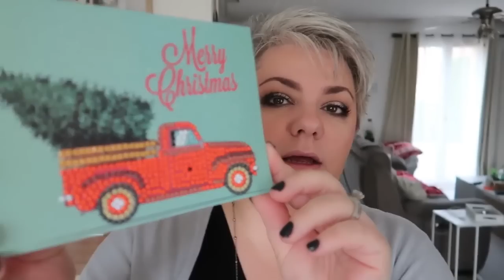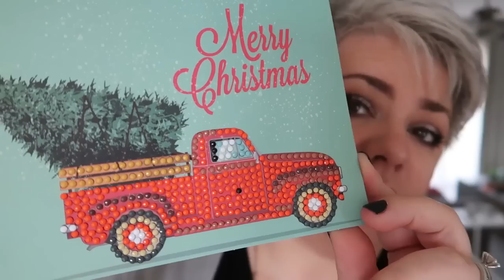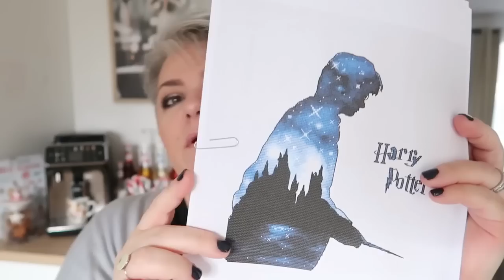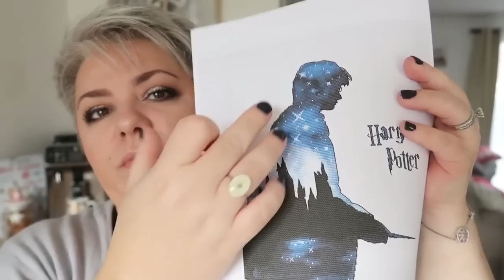VLOGEMBER #4:🎄 La magie de NOEL s'installe, BOX Broderie, COFFEE CORNER☕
cafetière philipps
bracelet :plus dispo